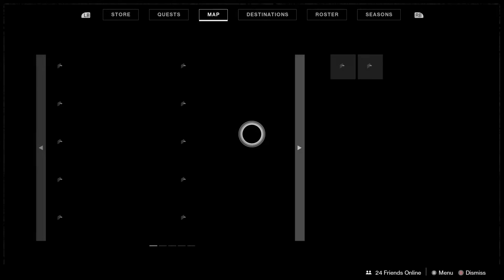Origin Story Is Insane